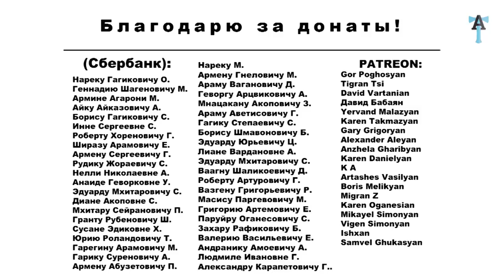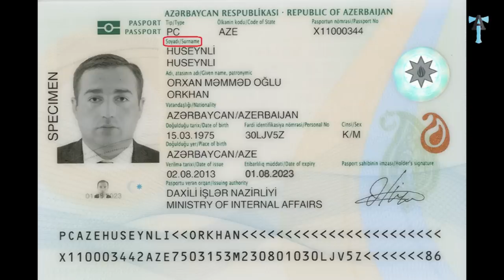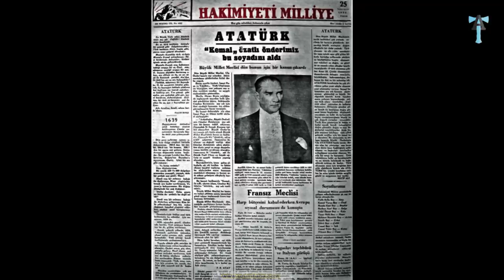Азербайджанцы о фамилиях армян